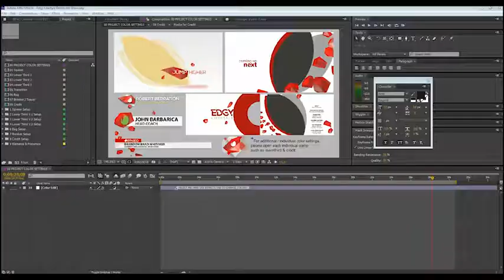Edgy Lifestyle Broadcast Show After Effects Template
Edgy Lifestyle Broadcast Pack A complete pack to start your show with this unique and edgy designs. Complete with pre-rendered elements. FHD1080p1 Opener 35seconds3 Lower third &amp; 1 bugTeaser &amp; TransitionsEnding CreditsEasy Color settings Music and Sound Effects : Shopping &amp; Swoosh Free font link included in the project. Images are not mine. videos.pexels.com Videohive videos 492037?s_rank=3 Highly Rated Projects